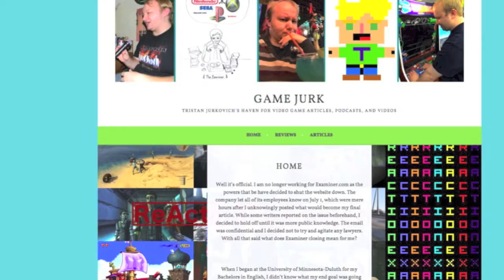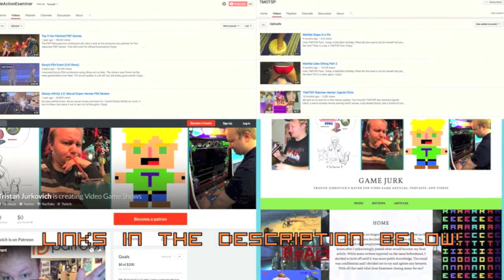Harry Potter: A Video Game Retrospective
Today marks the 20th Anniversary of Harry Potter. I celebrate by taking a look at some video games based on the movies and books. Enjoy!

And if you want something different from me then check out the comedy sex podcast I do with my BFF gal pal Matilda

The background music for this video, Wizard House by Azureflux, was found on freemusic.org. Check them out!